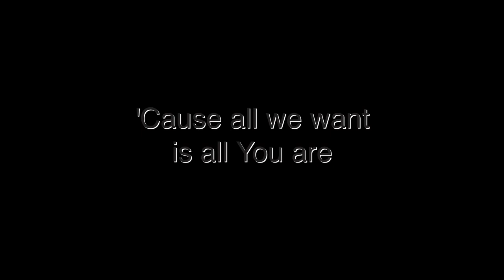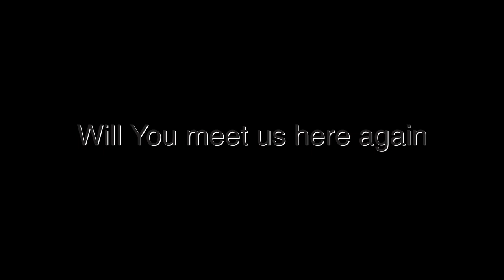Here again by Elevation Worship (Bass cover)